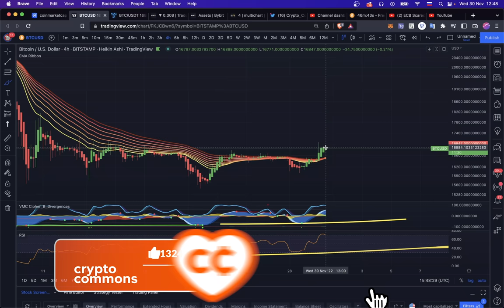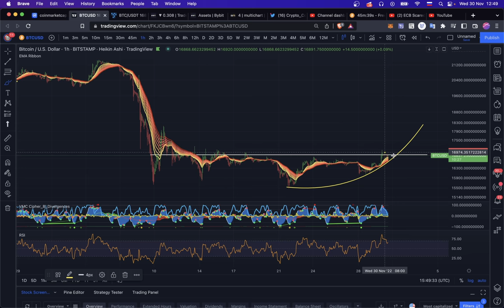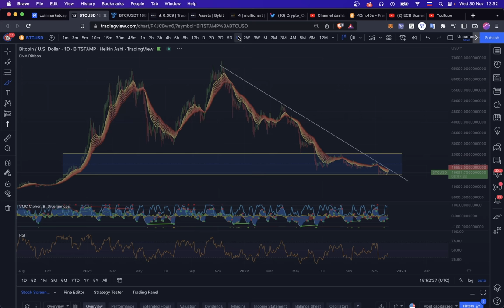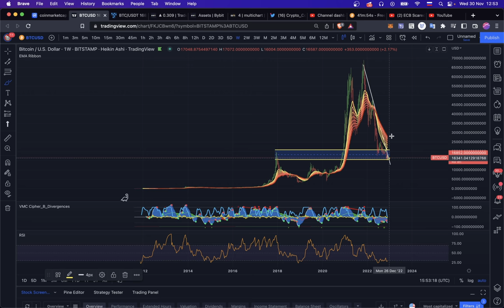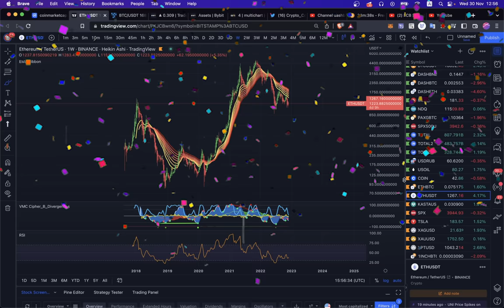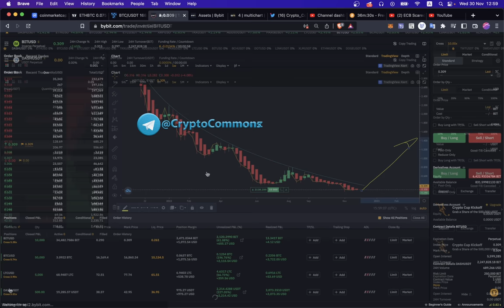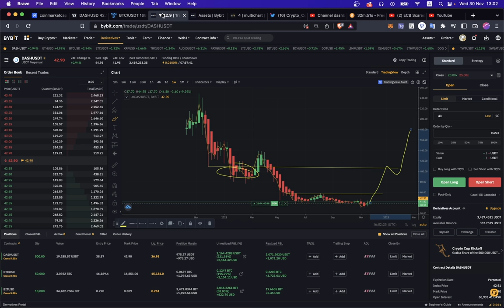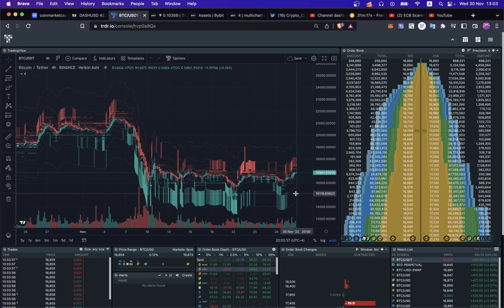ПОКУПАЮ БИТКОИН!!! ЭТО ДНО!! [РАЗВОРОТ КРИПТО РЫНКА]